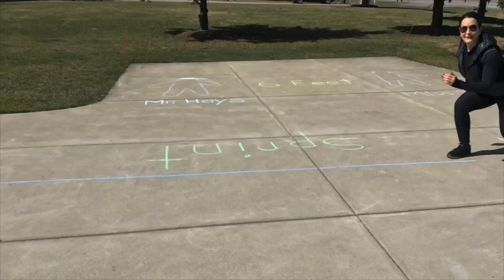PE Bonus Activity!!!! PE Home activity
PE @Home activities